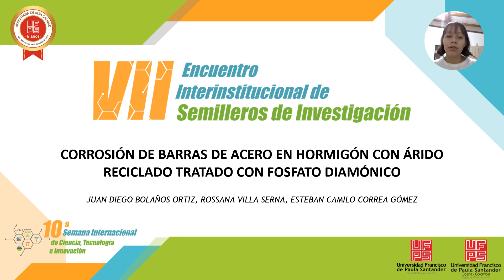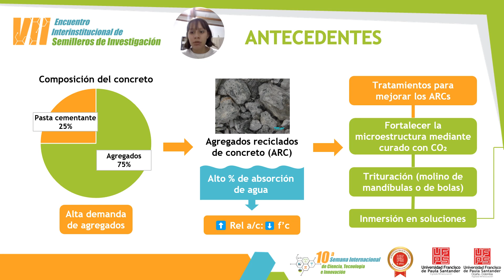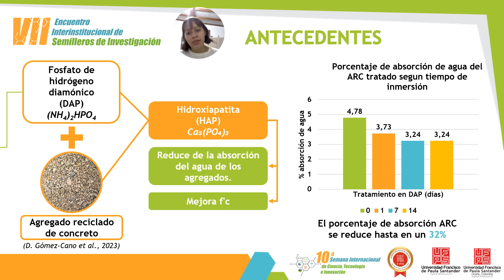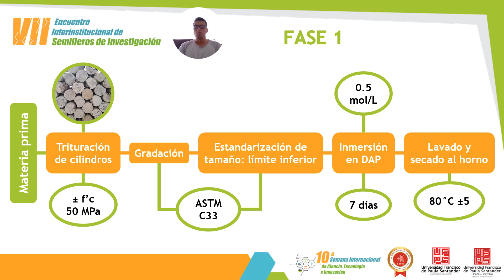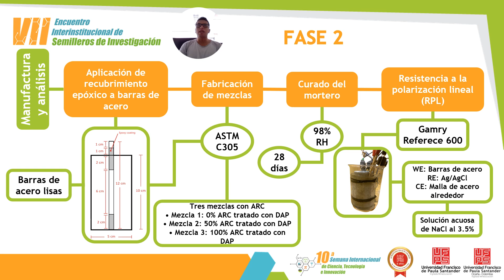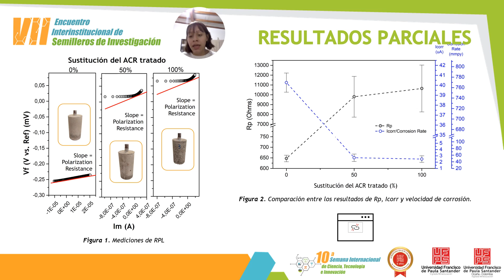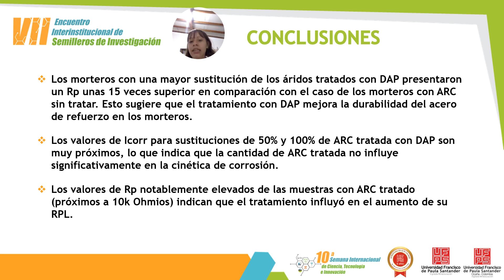CORROSIÓN DE BARRAS DE ACERO EN CONCRETOS CON ÁRIDO RECICLADO TRATADOS CON FOSFATO DIAMÓNICO